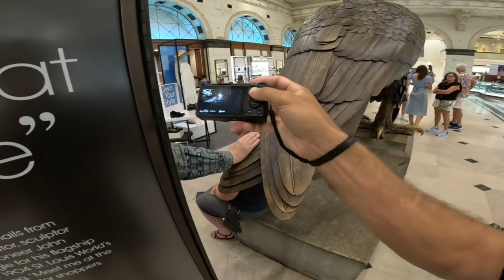Me at the Wanamaker Organ